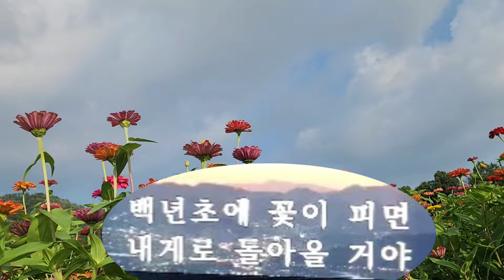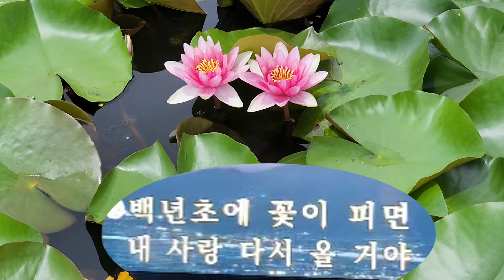🌱백년초☘️(2015년 발표곡 배아현 노래, 색연노남 나선진 테너색소폰 #키 연주 및 노래)